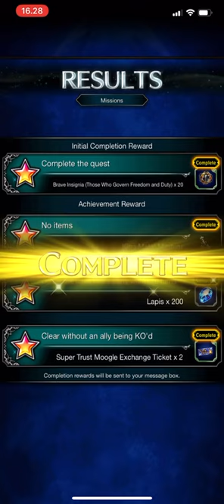FFBE Those Who Govern Freedom and Duty